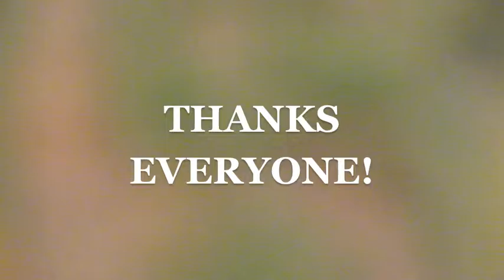Georgia Turns Six!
Party time with some friends and fam. Georgia turns SIX YEARS OLD!